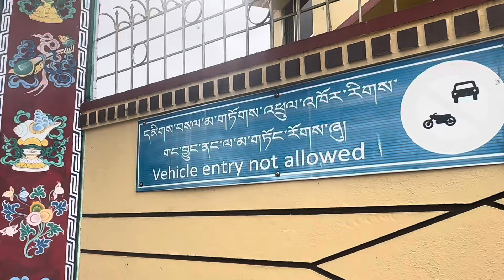Will ama be able to ride bike ?? 🧐Not able to figure out where the key goes lol 😂